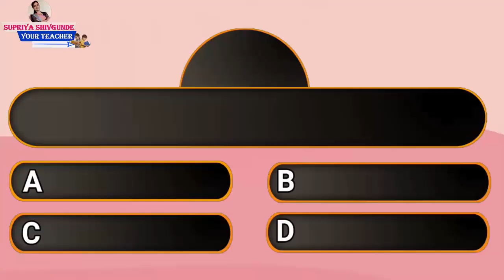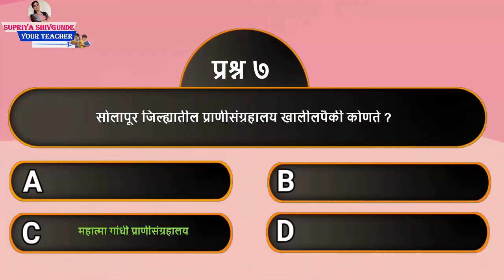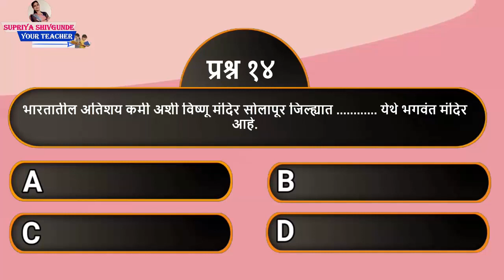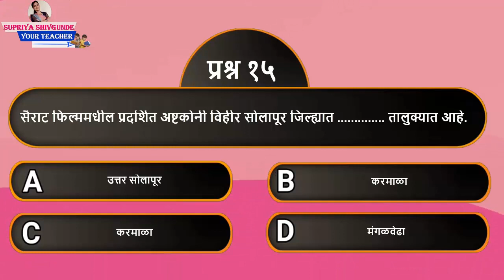जिल्हा विशेष प्रश्न- सोलापूर|| पर्यटन विशेष|| केंद्रप्रमुख विस्तार अधिकारी सराव प्रश्नसंच